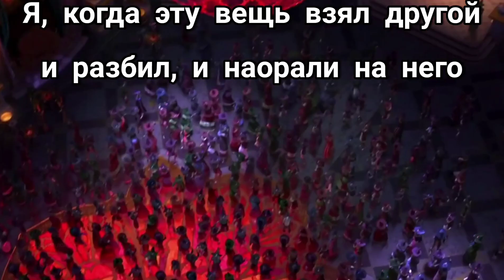Из Майами до песков Мохаве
От Майами до песков Мохаве мем